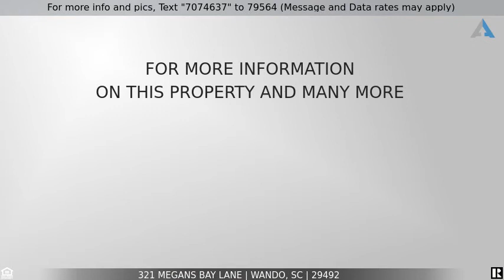Priced at $3,000 - 321 Megans Bay Lane, Wando, SC 29492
Home for Sale in Wando

Now Available to rent!! Rent this immaculate and lovingly maintained Charleston style home in the quiet neighborhood of Shellring at St Thomas Island. The 4 bedroom, 3.5 bath plan includes downstairs primary bedroom with en-suite garden tub, dual sinks, separate shower, and 2 large walk-in closets! There's a spacious family gathering area around the custom built-in cabinets and gas fireplace, a formal dining room, eat-in kitchen, 4 covered porches, (2 side front and 2 back including screen porch), upstairs office area with more custom built-in storage cabinets, a huge loft/media/great room, three generous sized bedrooms and 2 full baths. Upgraded hardwood floors, gas cooktop/range, crown moulding, granite counter tops, designer back splash, custom cabinetry and stainless steel appliances! The fully fenced yard and wooded lot has an irrigation system, cement patio, and no rear neighbors! The garage is large enough for multiple cars, plenty of storage, and has workshop space for all your tools. Shellring at St Thomas Island is a quiet neighborhood conveniently located just minutes from Daniel Island, Blackbaud, Daniel Island schools, shopping and restaurants. Easy on/off access to I-526 at Clements Ferry road means you're 12 minutes to the airport, 20 minutes to downtown Charleston, and 20 minutes to the beach! Community amenities include neighborhood pool, pavilion and grill area. Daniel Island schools are recognized as some of the best in the state, and new Phillip Simmons High School is just down the road. Mark it as a favorite, and set your appointment to see it today!